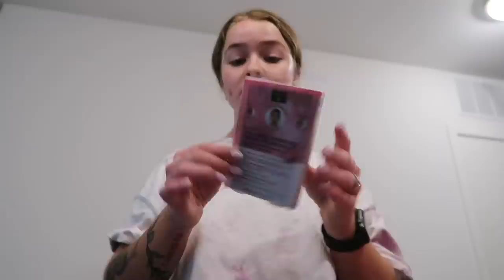filling my cup 🦋 self care day (therapy, skincare, nails, shopping, cleaning)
(black friday sell starts tonight @7pm my code is stackable)

hey hunnies! i hoped you enjoyed today’s video💖

🥰FOLLOW ME🥰
🌷intagram: savannah.jo

🌸ABOUT ME🌸
🍎name: savannah
🍋age: 19
🍒birthday: jan. 24, 2002
🍇fav color: black
🍌height: 5’1”
🍉film & edit: canon g7x mark ii/canon eos rebel t7i & final cut pro
🥝from: dallas texas